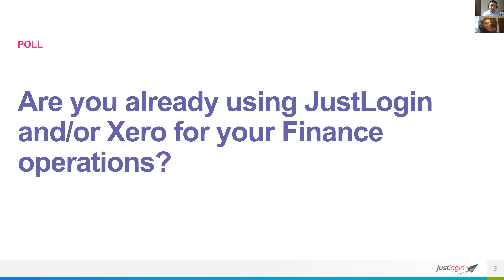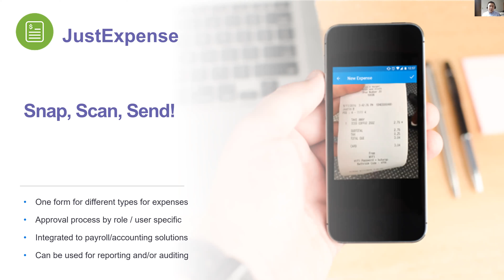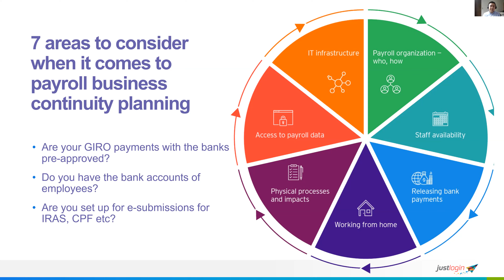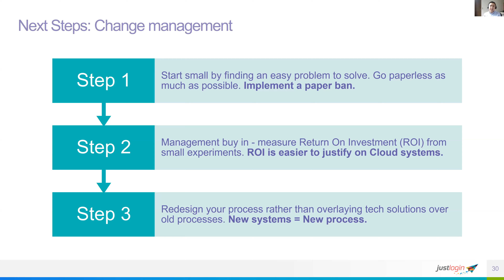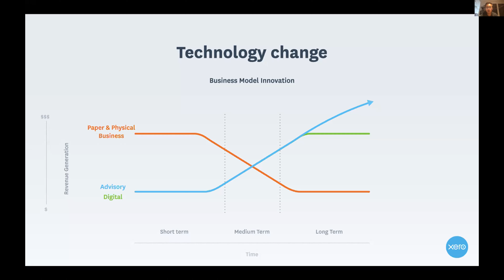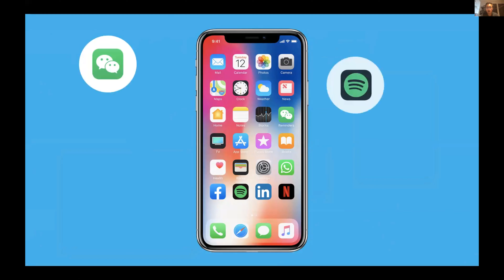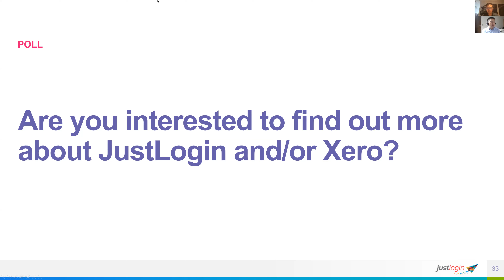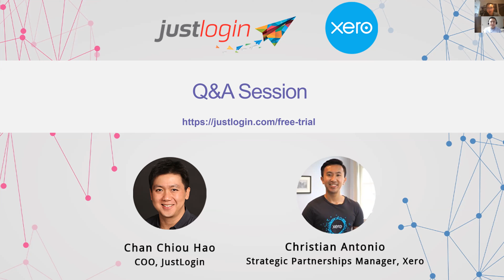How to Manage Payroll, Expenses and Month end Closing Remotely Webinar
Join us for an insightful session where we'll explore practical strategies and innovative tools to efficiently handle payroll, expenses, and month-end closing in a remote work environment. Designed for finance professionals, business owners, and accounting teams, this webinar will provide actionable insights to ensure seamless financial operations. Learn from industry experts on leveraging technology, maintaining accuracy, and fostering collaboration in remote financial management. Secure your spot now and empower your team with the knowledge needed to thrive in the era of remote work!